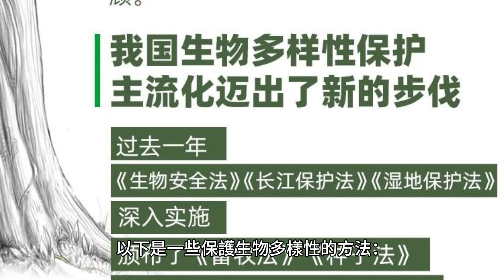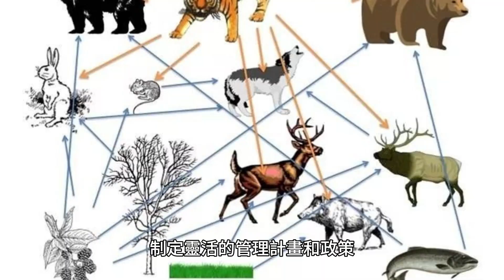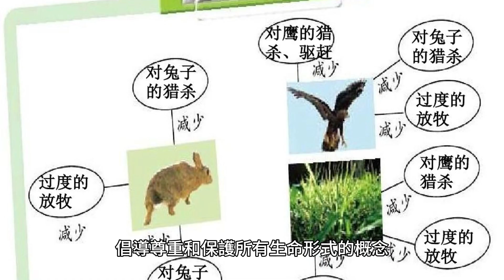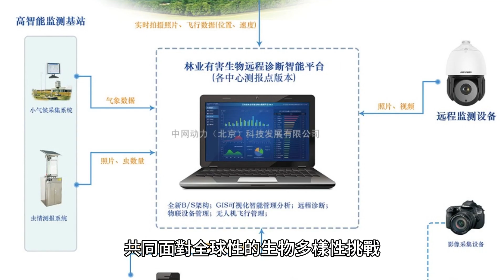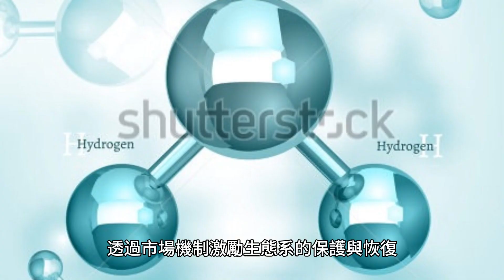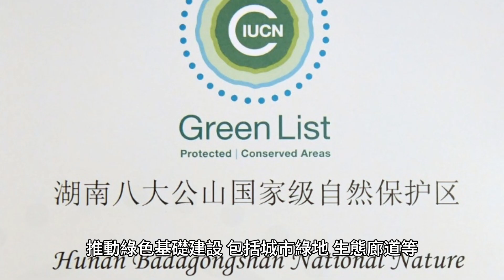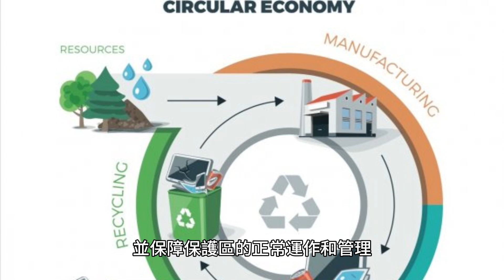保育生物多樣性的方法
保護生物多樣性的方法
保育生物多樣性是一個複雜而重要的任務，涉及多個層面和方法。 以下是一些保護生物多樣性的方法：
建立保育區域：設立自然保護區、野生動物保護區和海洋保護區等地方，保護各種生物棲息地，確保物種有足夠的生存空間。
物種保育：採取措施保護瀕危物種，如保護其棲息地、實施繁殖計畫、防止非法捕獵等。
生態復育：恢復已受到破壞的生態系統，如植樹造林、濕地修復等，以提供更多的生態位和棲息地。
控制入侵物種：限制入侵物種的傳播和擴散，防止其對本地生物多樣性造成破壞。
永續利用：採取永續的方式開發利用自然資源，以減少對生物多樣性的負面影響。
教育與宣傳：透過教育和宣傳活動增強大眾對生物多樣性保育的認識和意識，鼓勵人們採取行動保護自然環境。
政策與法律：制定和實施相關的法律、政策和條例，保護和管理生物多樣性，懲罰非法捕獵和破壞生態環境的行為。
國際合作：加強國際間的合作與交流，共同因應全球性的生物多樣性議題，如跨國野生動植物貿易、氣候變遷等。
科學研究與監測：透過科學研究和監測了解生物多樣性的狀況和變化趨勢，為制定有效的保護措施提供科學基礎。
以上這些方法並不是孤立存在的，而是需要結合運用，因為生物多樣性的保護需要全社會的共同努力和持續關注。
當然，繼續探討保護生物多樣性的方法：
促進永續發展：透過促進經濟、社會和環境的協調發展，降低對自然資源的依賴性，減少對生態系統的壓力，有助於維護生物多樣性。
生物多樣性保育基金：設立資金支持生物多樣性保育項目，鼓勵並支持各種保育行動。
社區參與：鼓勵和促進當地社區參與生物多樣性保護，借助他們的傳統知識和經驗，實施符合當地實際情況的保護措施。
技術創新：利用先進技術，如遙感技術、基因編輯技術等，監測和保護生物多樣性，提高保護效率和效果。
靈活管理：針對不同地區和不同物種，制定靈活的管理計畫和政策，考慮到當地的文化、經濟和社會因素，以最大程度地實現生物多樣性保育的效果。
生態旅遊：進行永續的生態旅遊，透過吸引遊客的參與和支持，提高當地居民對生物多樣性保育的重視程度，同時為保育工作提供經濟支持。
綜合運用以上方法，並結合實際情況進行適當調整和創新，可以更有效地保護生物多樣性，確保地球上豐富的生物資源得以長期保存和持續利用。
當然，以下是更多的保護生物多樣性的方法：
氣候變遷調適：因應氣候變遷對生物多樣性的影響，採取措施適應氣候變化，保護生態系的健康與穩定。
監測和評估：建立全面的監測和評估體系，定期評估生物多樣性的狀態和趨勢，及時調整保育策略和措施。
重點保護區域：針對生物多樣性特別豐富或獨特的地區，設立重點保護區域，加強對其保護和管理。
跨界合作：加強跨國界、跨區域的合作機制，共同保護跨國的生物多樣性資源，並防止跨界問題導致生物多樣性的流失和破壞。
扶貧與保育結合：將保護生物多樣性與扶貧工作結合起來，透過生態旅遊、生態農業等方式，為當地居民提供經濟收入，同時保護當地的生態環境。
生物多樣性教育：加強生物多樣性教育，提高大眾對生物多樣性保育的認識和理解，培養人們的環保意識和責任感。
道德和倫理觀念：強調生物多樣性保育的道德和倫理價值，倡導尊重和保護所有生命形式的概念，並推動人與自然和諧共生。
民間組織參與：鼓勵和支持民間組織、非政府組織等參與生物多樣性保育工作，發揮他們的角色和影響力。
這些方法並非窮盡所有可能，但它們提供了一系列可供選擇的策略和措施，以應對生物多樣性面臨的挑戰，並在實踐中不斷改進和優化，以達到更有效的保護目標。
生態補償機制：建立生態補償機制，對生態系統的損失進行補償，鼓勵企業和個人承擔生態環境保護責任。
生物多樣性資料庫：建立和完善生物多樣性資料庫，收集、整理和分享相關數據信息，為科學研究和保護決策提供支持和參考。
社會創新與社會企業：鼓勵社會創新與社會企業參與生物多樣性保護，探索新的合作模式與商業模式，促進經濟發展與生態保育的良性循環。
生物多樣性法治建設：加強生物多樣性法治建設，並改善相關法規體系，提升法律保護的力道與效果。
國際交流與合作：加強國際間的交流與合作，分享經驗與技術，共同面對全球性的生物多樣性挑戰。
科技創新應用：利用科技創新應用，如人工智慧、大數據分析等技術手段，加強對生物多樣性的監測、預警與管理。
長期監測與追蹤：建立長期的生物多樣性監測與追蹤機制，持續了解物種數量、分佈與狀態的變化，並及時調整保育策略。
這些方法可以作為生物多樣性保育的參考和借鑒，實際的保育工作需要根據具體的地區、生態系和物種情況，靈活運用和組合這些方法，制定出符合實際情況的保育策略和措施。
生態賠償機制：建立生態賠償機制，對於對生態系統造成破壞或損失的行為進行賠償，以激勵個人和組織採取更負責任的行動。
生態補償市場：建立生態補償市場，透過市場機制激勵生態系的保護與恢復，促進經濟發展與生態保護的協調發展。
跨學科合作：加強跨學科合作，將生物學、生態學、經濟學、社會學等學科知識結合，綜合分析和解決生物多樣性保育中的複雜問題。
青年參與計畫：鼓勵和支持青年參與生物多樣性保護，培養和激發年輕一代對生態環境的關注和參與，為未來的生物多樣性保育奠定基礎。
綠色基礎建設：推動綠色基礎建設，包括城市綠地、生態廊道等，提供生物多樣性的棲息地和通道，促進城市生態系統的健康發展。
生態旅遊認證：建立生態旅遊認證制度，對於符合一定生態保護標準的旅遊計畫進行認證與推廣，鼓勵永續的生態旅遊發展。
城鄉一體化規劃：推動城鄉一體化規劃，實現城鄉發展的協調與統籌，保護農村的生態環境，減緩城市對自然資源的過度開發壓力。
法治宣導教育：加強法治宣導教育，提高民眾對生物多樣性保育法規的認知與遵守意識，促進法治保育的落實。
社會監督機制：建立社會監督機制，引導民眾監督生物多樣性保育工作的進行，並增強保育工作的透明度和效果。
養護人員訓練：加強保護區養護人員的訓練和團隊建設，提升他們的專業素養和責任意識，並保障保護區的正常運作和管理。
這些方法在不同的情境下有不同的適用性，可以根據特定的環境和需求進行調整和組合，以實現更有效的生物多樣性保護目標。
有些事現在不做，以後也不會做了
布萊克獨木舟生態研究中心，2024年4月6日分享